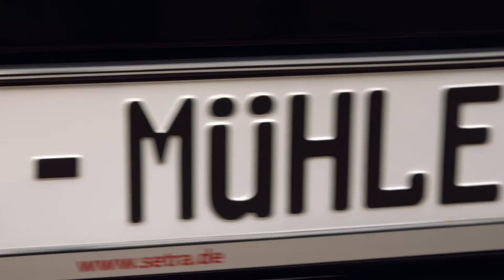Die Oldenburger Mühle von Höffmann Reisen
Liebe Grüße aus Oldenburg - aus unserer Mühle ☀️
Sie dreht sich - und es dreht sich endlich wieder ums Reisen!
Hier beginnt das Erlebnis schon vor der Reise…😎